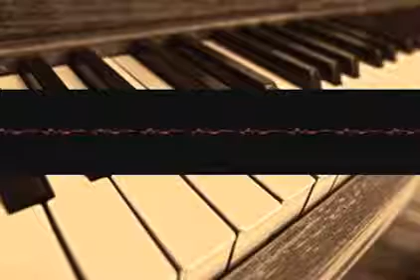Folktronicasongs Czardas setimtqxjy